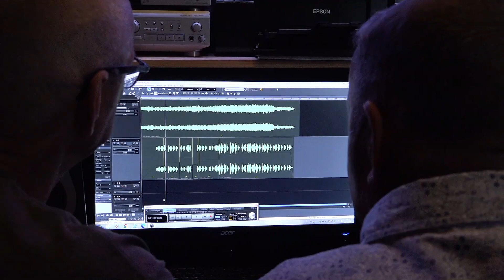Piet Ploeg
Wil jij ook een CD opname of VideoClip Ga Da naar

JVDRECORDING The Place To Be
Jaap van Didden